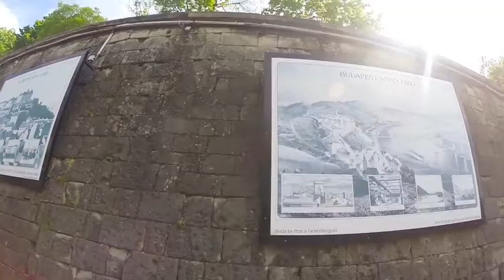One week in Budapest!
Budapest is a beautiful city, with so much to see and do!
Seeing the sights light up at night along the water then again during the day. Walking around everywhere, into the church's, castles, bathhouse, and Budapest's famous Parliament Building. Eating at the HardRock cafe again, and shopping at the weekend market. I also did both the bus tour and boat tour. This city should be on everyones bucket list!